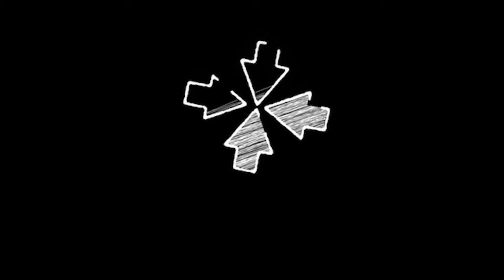Seize the Opportunity to Learn Something New During COVID-19 | Tiffany Tai - Canva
On today’s episode, I’m joined by the Head of Business Operations at Canva, Tiffany Tai. She’s a particularly prescient guest to have on during this COVID-19 climate because Tiffany’s entire life revolves around digital communication, something she very much sees as on the rise.

Our conversation covers the rapid shift to online work, the interplay between social distancing and creativity, the vitality of digital communication, and much more.